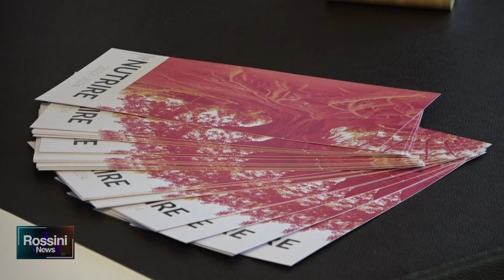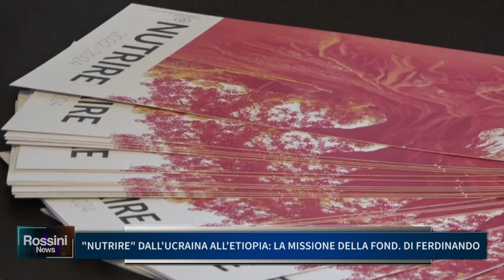NUTRIRE: DALL' UCRAINA ALL' ETIOPIA LA MISSIONE DELLA FONDAZIONE DI FERDINANDO